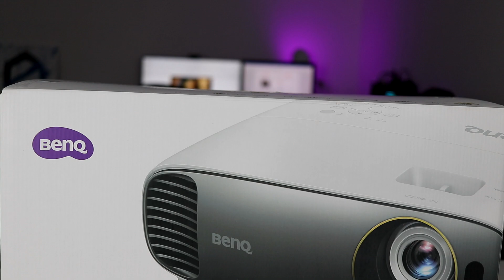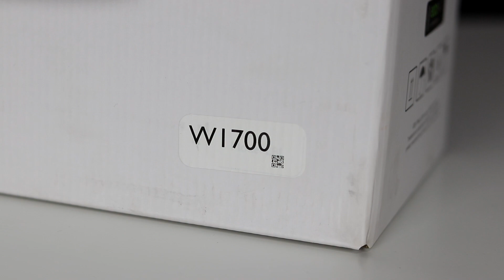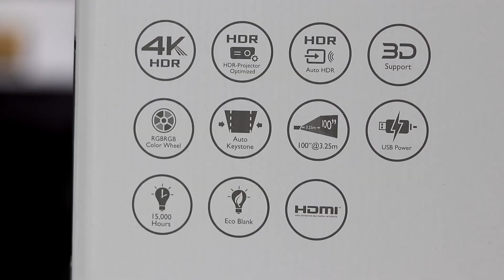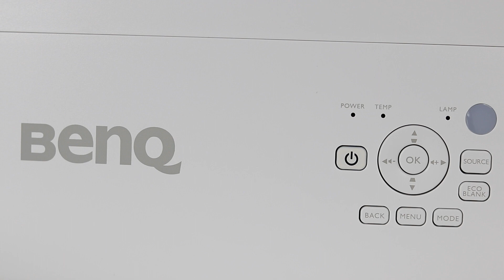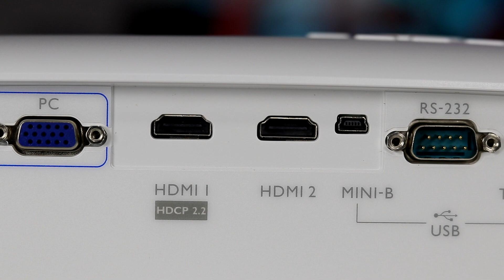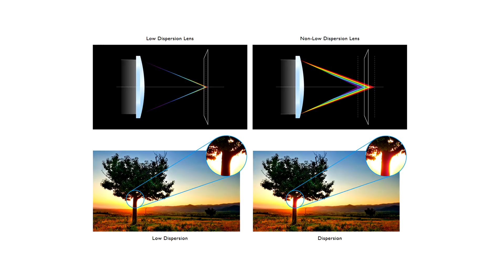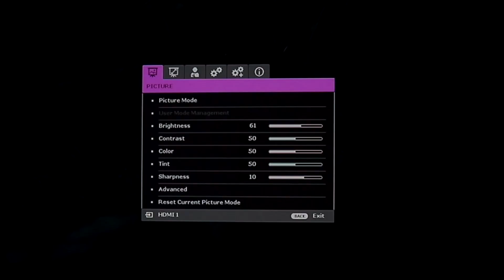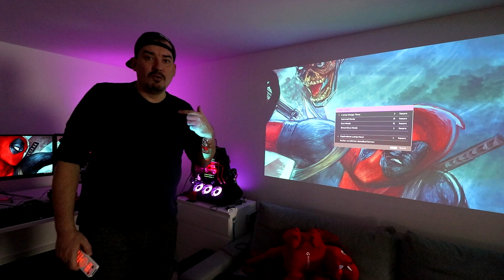BIOSKOP U KUĆI! - BenQ W1700